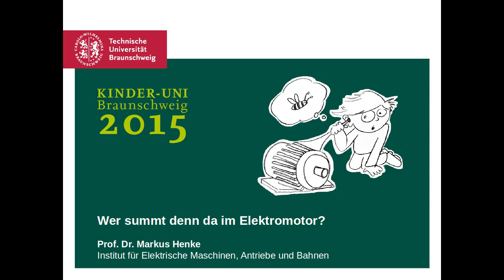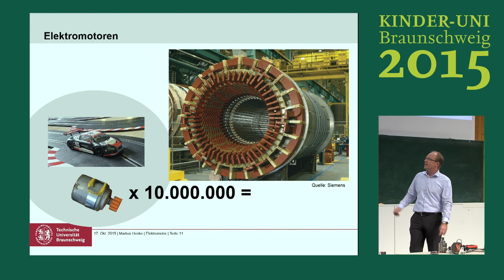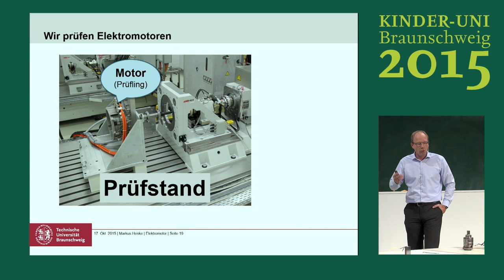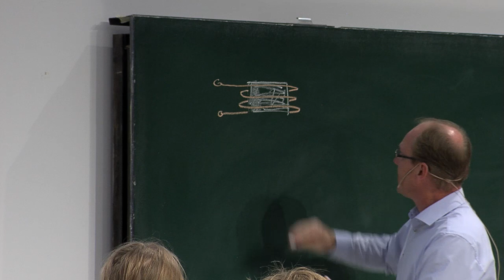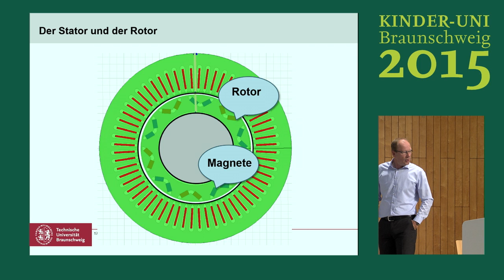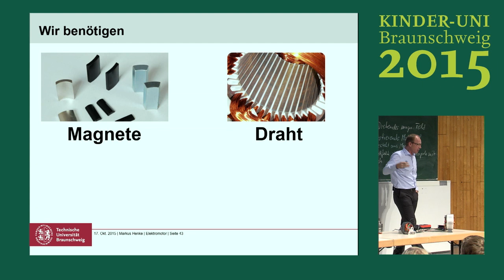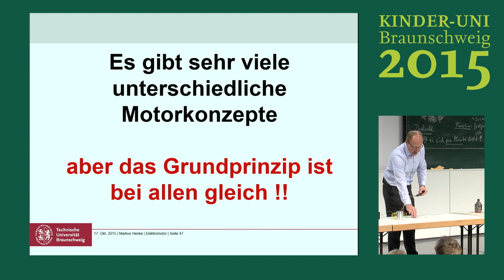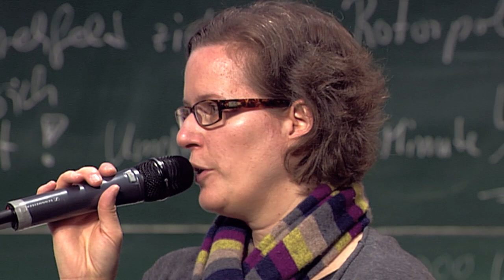Wissenschaft für Zuhause: Wer summt denn da im Elektromotor?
Die TU  Braunschweig zeigt neugierigen Kindern auch Zuhause die Welt der Wissenschaft.

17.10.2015, Mit Prof. Dr. Markus Henke, Institut für Elektrische Maschinen, Antriebe und Bahnen
Ohne dass wir es merken benutzen wir jeden Tag etliche Elektromotoren. Wo verstecken sich diese kleinen und auch großen Energiewandler in unserem Alltag? Sogar in Autos sind sie zu finden, zum Beispiel als Fahrmotor oder als Scheibenwischer. Wenn man genau hinhört, dann meint man eine Schar Bienen zu vernehmen, die die Maschine antreibt. Wo kommt das Summen nur her?

Das Video wird am Do., 9. April 2020, um 10 Uhr gezeigt.